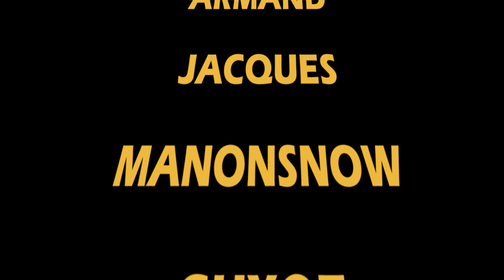The Walking Dead saison 8 épisode 15 : avis, analyse et concours !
The Walking Dead critique de l'épisode 15 qui met les choses en ordres avant l'affrontement final, aussi bien dans la situation interne du Sanctuaire que dans les états d'esprit respectifs. Un épisode avec un très joli rendu...